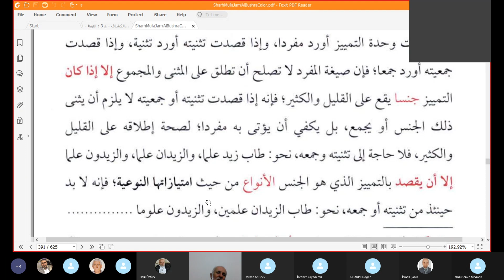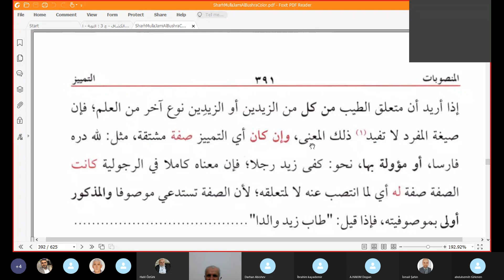Seyda Halil Çiçek / Molla Cami / Ders: 105 / Temyîz (5)